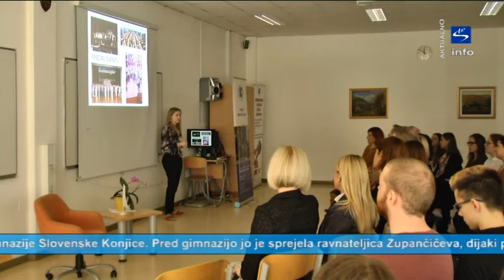Skala TV info - aktualno "Obisk britanske veleposlanice Sophie Honey"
Slovenske Konjice je obiskala britanska veleposlanica Sophie Honey. Na sončni torek, 15 marca 2017, je s svojimi kolegi z britanskega veleposlaništva in FCO London preživela v družbi župana Mirana Gorinška, direktorice občinske uprave Brede Obrez Preskar in ravnateljice Gimnazije Slovenske Konjice Jasmine Mihelak Zupančič.
Pred prihodom v kraj so obiskali podjetje GKN Driveline Slovenija v Zrečah ki se ukvarja s proizvodnjo avtomobilskih transmisij in avto delov. V Slovenskih Konjicah je veleposlanico pozdravil župan Gorinšek, se sprehodil po starem mestnem jedru, mimo cerkve in Župnijskega doma do Gimnazije Slovenske Konjice.
Pred gimnazijo jo je sprejela ravnateljica Zupančičeva, dijaki pa so predstavili šolo. Veleposlanica Velike Britanije je dijakom predstavila svoje delovanje in z veseljem odgovarjala na številna vprašanja.
Gostje z britanskega veleposlaništva so si kasneje ogledali še kulturni spomenik državnega pomena - Žičko Kartuzijo, kjer so si ogledali kartuzijanski samostan in okolico. V najstarejši gostilni na Slovenskem, v Gastužu, so prijeten dan zaključili s skupnim kosilom.